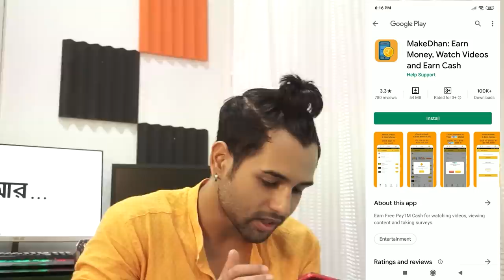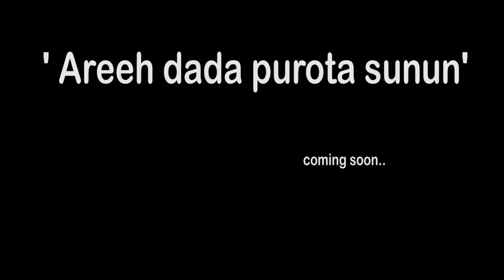শালা Amir Siddiqui lite😛 | Extreme hard work for negative publicity 😁